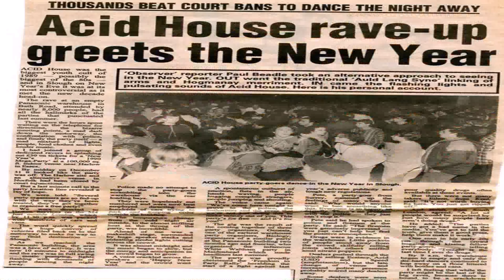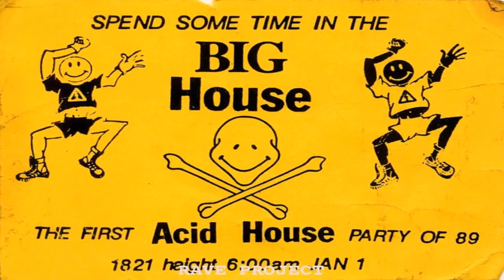Acid House Fashion Style (see description) (see description)